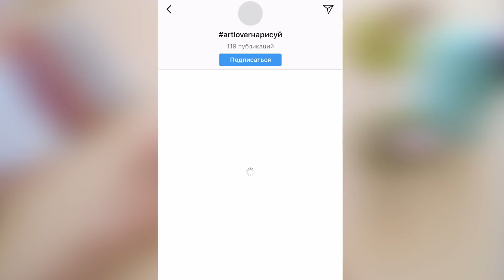Эксперименты с портретом! Ищу стиль. Рисую подписчиков!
Всем привет! В своем Инстаграме я ищу вас по хештегу artloverнарисуй и выбираю каждые две-три недели одного кандидата, чье фото показалось мне отличным для моих смелых поисков портретных стилей. Я не хочу останавливаться, мне нравится искать и находить что-то новое и интересное, а вы меня вдохновляете на это. Спасибо девочке Валерии за то что сегодня она побыла моей маленькой моделью для портрета! Кстати, если вы не попали в этот раз, то можете попасть в следующий, так как я не ограничиваю ваши фото ни датой, ни временем. Шанс есть у каждого!